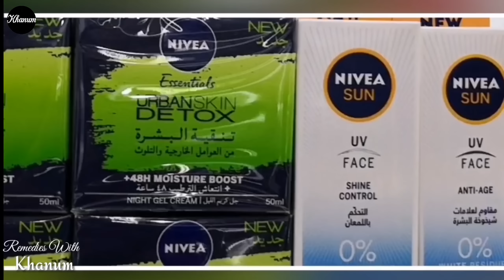Best Winter Body Lotion For Dry Skin, Creme 21 Body Lotion for Ultra Dry Skin Urdu Hindi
Best Winter Body Lotion For Dry Skin, Creme 21 Body Lotion for Ultra Dry Skin